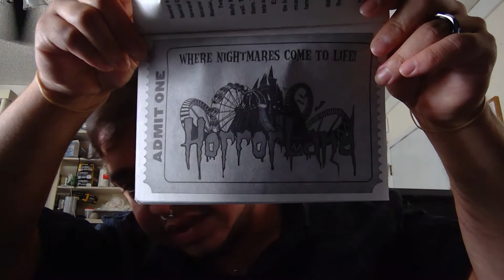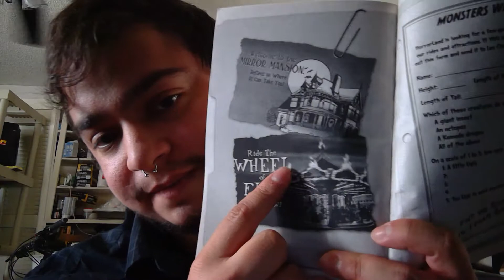Enter HorrorLand book 7 chapters 1 thru 9 the end